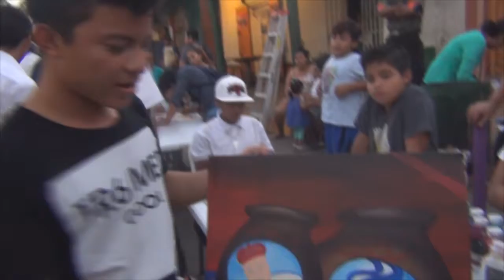Masayas cierran jornada de Sandino a Camilo con éxito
Masaya, martes 28 de febrero del 2018 * -  Con la degustación de comidas típicas nicaragüenses a base de maíz, de ellas el indio viejo acompañado de un guineo cosido, las Familias de Masaya, disfrutaron del plato ancestral se cerraron las actividades en conmemoración del cuarenta aniversario de la Gesta de Los Sabogales.

Durante esta serie de actividades, también los jóvenes y niños participaron en el certamen de pinturas, donde el talento de los artistas, fue la admiración de los Presentes. Para Jeans Carlos Chávez, con dieciséis años, y tres de hacer pintura, enfatizó que esta oportunidad le abre espacios para que las  Familias conozcan de su trabajo.

La primera vez que en Masaya, se presenta un vídeo mapping, el cual fue proyectado en la Iglesia San Sebastián, el cual se pudo apreciar desde los diversos rincones de la Ciudad de Las Flores.

Los danzas fokloricas tradicionales, sacó los aplausos de los asistentes,  quienes apreciaron el talento de los jóvenes y adultos, que protagonizaron las diversas actividades que se concentraron en la Plaza Tiangue de la Comunidad Indígena de Monimbo, las cuales se denominaron de Sandino a Camilo.

Resp. Comunicación, Relaciones y Cooperación
Alcaldía de Masaya
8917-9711